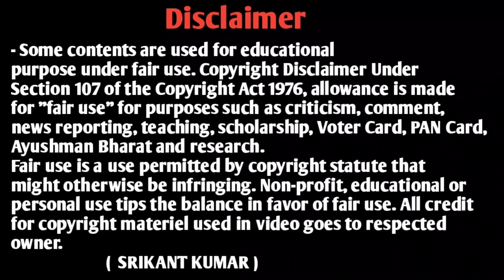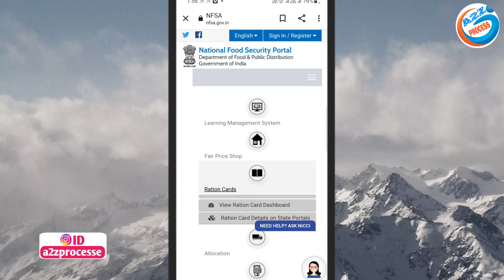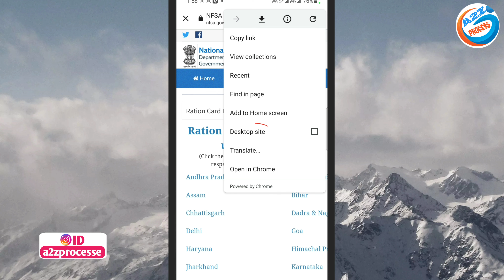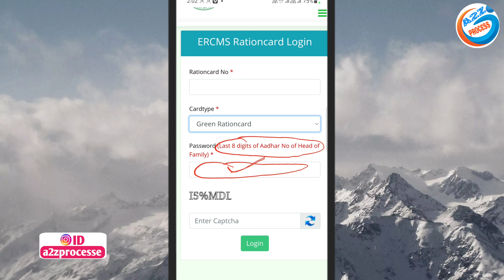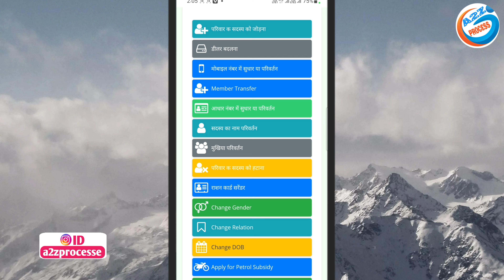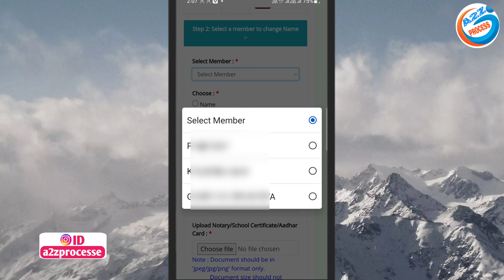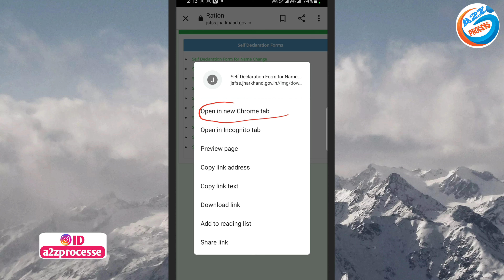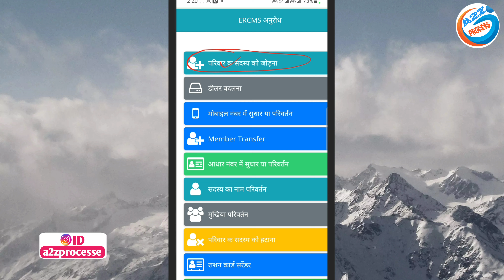राशन कार्ड में नया फैमिली का नाम जोड़ने के लिए ऑनलाइन शुरू ऐसे जोड़ें | Ration Members Name Change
Video About -
ration card mein new member ka name add kaise karen online aur members ke name change kaise karen is video mein complete bataya gaya hai

owner.
                         (  SRIKANT KUMAR )